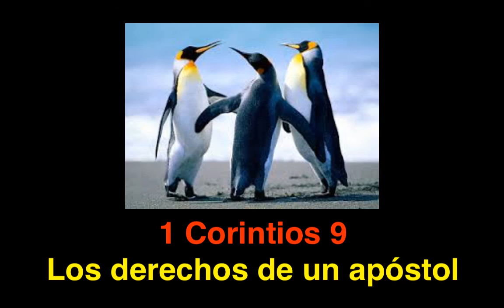1 Corintios 9: Los derechos de un apóstol (¿Cuáles son sus obligaciones?)